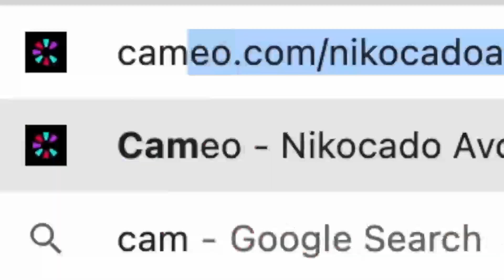Nutty beats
thumbnail by:Me
Lyrics:Me and arma
voice:Me and arma